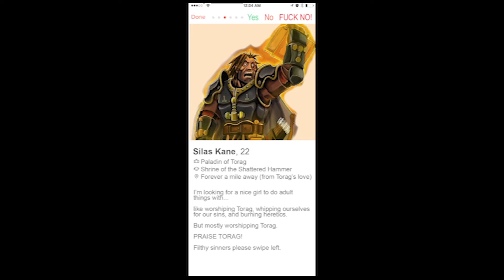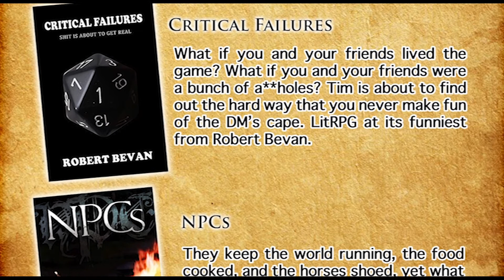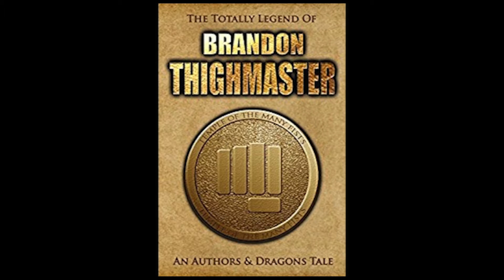Authors and Dragons Ep.128: Kitty Litter Critter Hitters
The gang moves into the desert and are immediately distracted by a shiny object. Also, who is this mysterious gorillimposter?